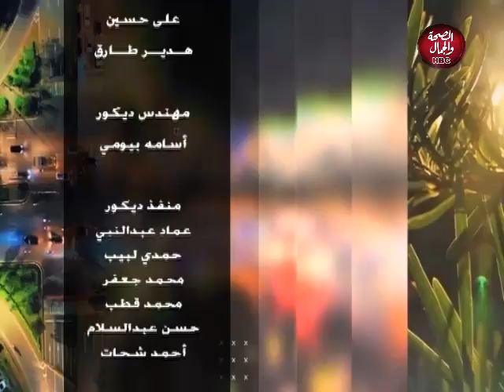ضجة | مواهب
تقديم : عاطف حسن ـ نسمة البغدادي

قناة_الصحة_والجمال# برامجنا